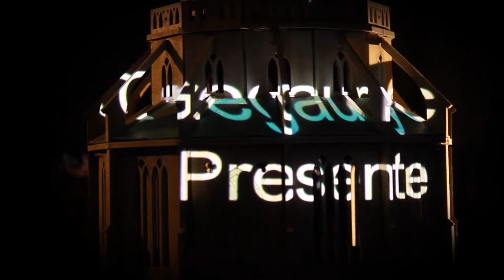Tuto Peinture - Élémentaire d'Eau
Troisième tuto de la série des élémentaires avec cette fois-ci des techniques pour peindre l'eau à la Contrast !
 ↓↓↓↓ Liste des peintures utilisées en dessous ! ↓↓↓↓

- Aethermatic Blue
- Contrast Medium
- Terradon Turquoise
- Thalassar Blue
- Matt White

Du Peint et Des Jeux, le site pour en savoir plus